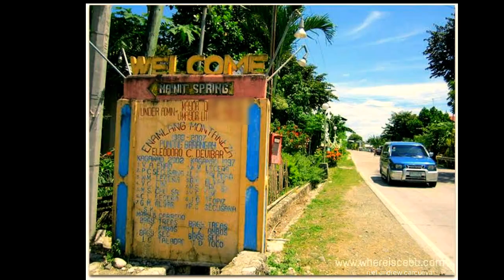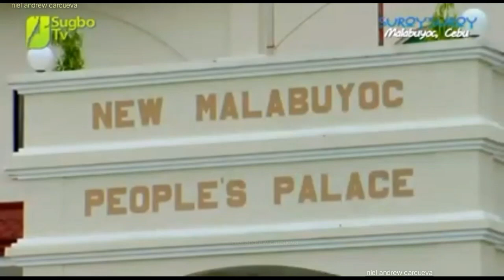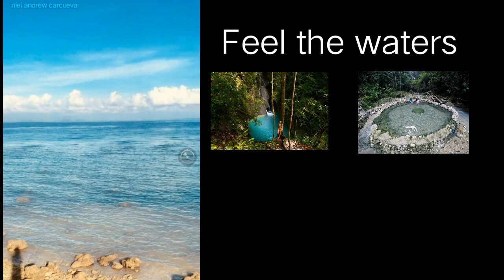The Best of Malabuyoc, Cebu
Montañeza Falls
Mainit Spring
Tañon Strait
Dolphin Watching
Kawayan Marine
Calatagan
Salmeron
Site of first Church
Malabuyoc Church
San Nicolas de Tolentino Parish Church
Malabuyoc Museum
Sitio Calipay
Binuyocan Festival
Heritage Park
Malabuyoc People's Square
Malabuyoc People's Palace
Malabuyoc Central School
Aroma Beach
Dao Spring
Aransana Spring
Kabutongan Falls
Handigan Falls
Looc, Malabuyoc
Sorsogon, Malabuyoc
Daanlungsod, Poblacion 1, Malabuyoc